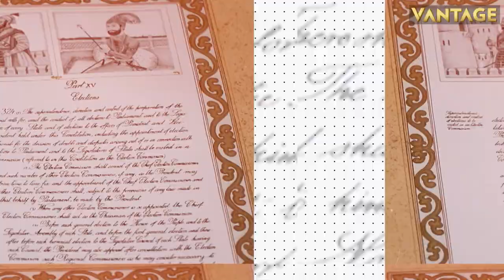IAF MiG-21 Fighter Jet Crash Kills Three Civilians, Pilot Sustains Minor Injuries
Three civilians were killed after an Indian Air Force MiG-21 fighter jet crashed in Rajasthan during a routine training sortie. The pilot initiated ejection and has sustained minor injuries. The IAF has said that a Court of Inquiry has been instituted to ascertain the cause of the accident.

IAF MiG 21 Fighter Jet | Fighter jet Crash | Indian Air Force | MiG 21 | Rajasthan | Trending News | Latest News | Firstpost |